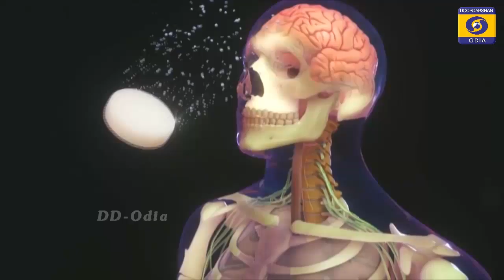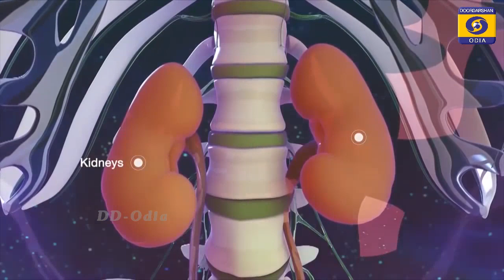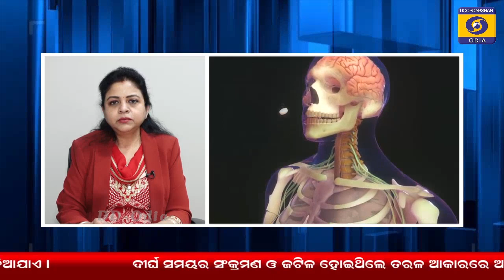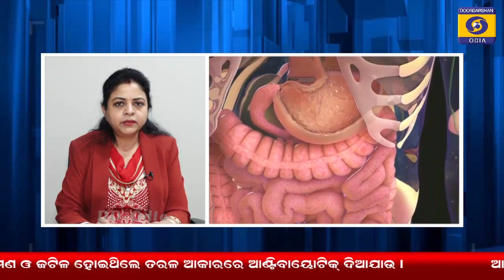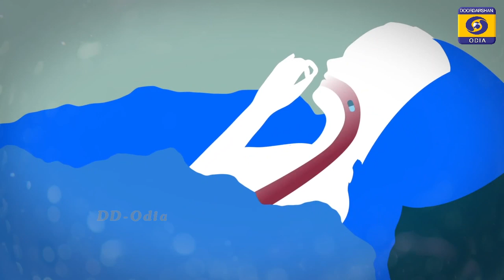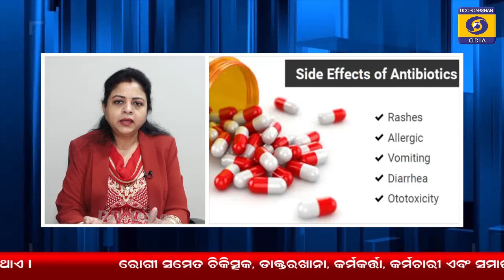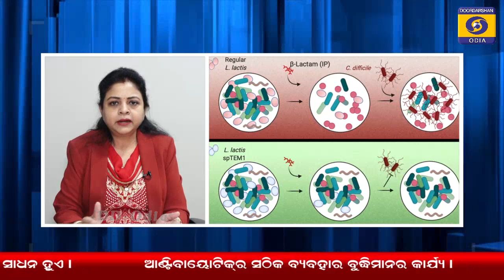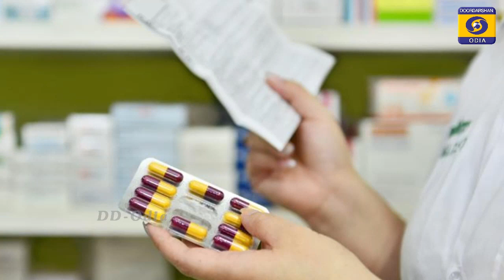Antibiotics side effects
The most common side effects of antibiotics affect the digestive system. These happen in around 1 in 10 people.
vomiting.
nausea (feeling like you may vomit)
diarrhea.
bloating and indigestion.
abdominal pain.